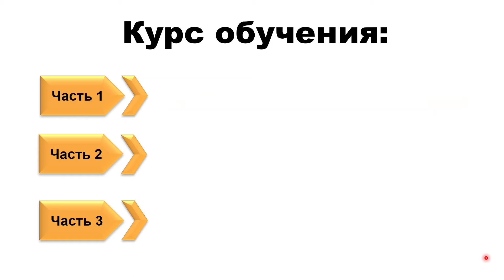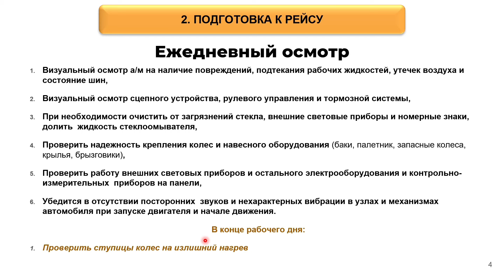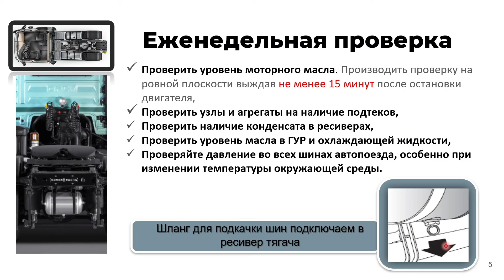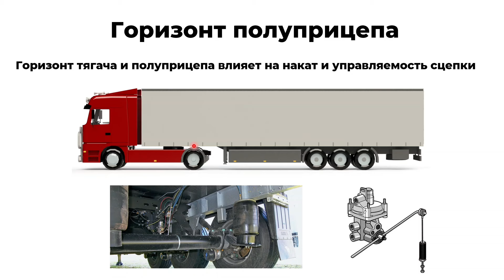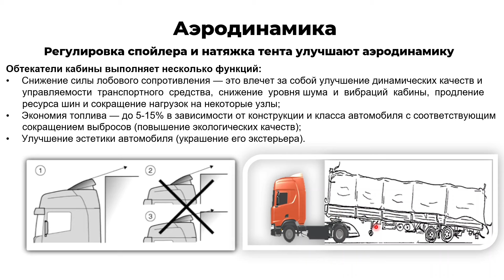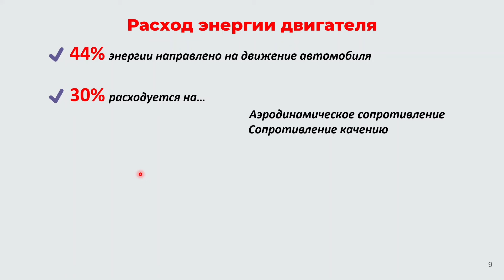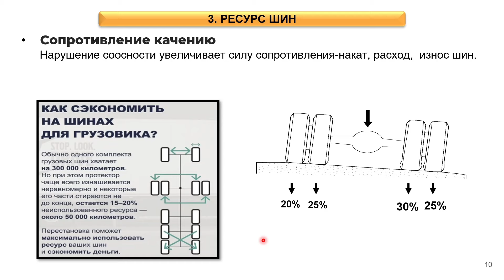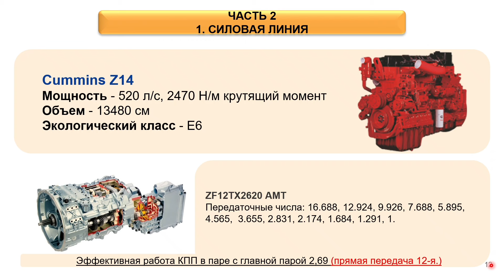Курс эффективной эксплуатации Донгфенг! Техническое состояние автомобиля!